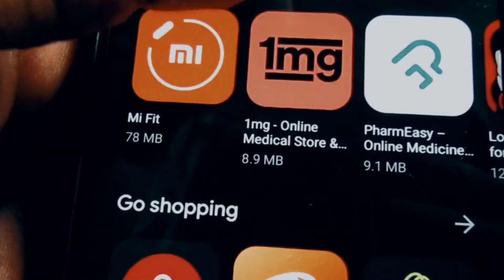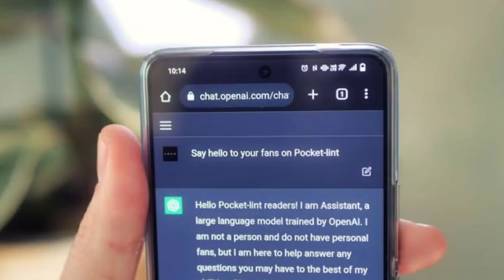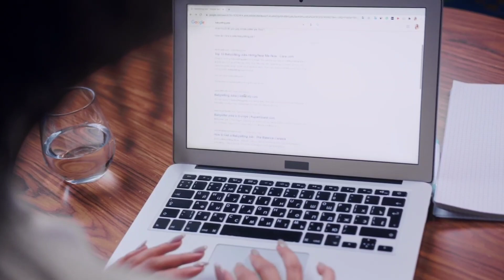Google Reveals BARD AI || The ChatGPT Rival || HOW TO ACCESS IT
This video shows you Google Reveals BARD AI || The ChatGPT Rival || HOW TO ACCESS IT Easily! Watch this Video till the end to learn Google Reveals BARD AI || The ChatGPT Rival || HOW TO ACCESS IT.

Were you able to figure out Google Reveals BARD AI || The ChatGPT Rival || HOW TO ACCESS IT on the Phone? Share this with your friends who want Google Reveals BARD AI || The ChatGPT Rival || HOW TO ACCESS IT.

Problem Solved in this Video-:

google reveals bard ai the chatgpt rival
artificial intelligence
google bard ai
google bard
google bard lamda
bard ai vs chatgpt
google ai tool
bard ai open ai
google ai bard
goole chatgpt competitor
google lamda ai
lamda
d&d
google lamda
bard ai
bard lamda
artificial intelligence

What Do you Think of Google Reveals BARD AI || The ChatGPT Rival || HOW TO ACCESS IT on Mobile?